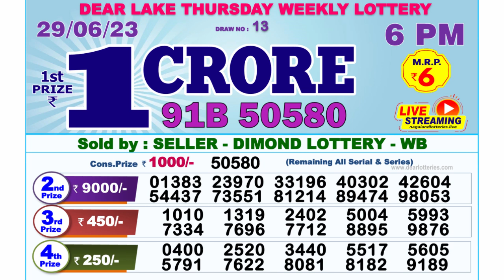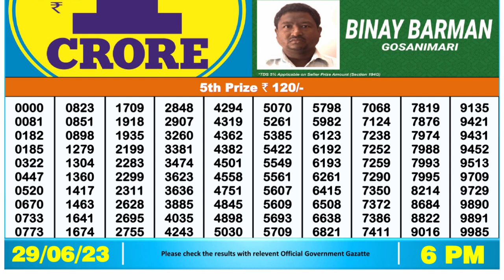🔴 Lottery Sambad Live 06:00pm 29/06/2023 Day Nagaland State Dear Lottery Result Pdf Download